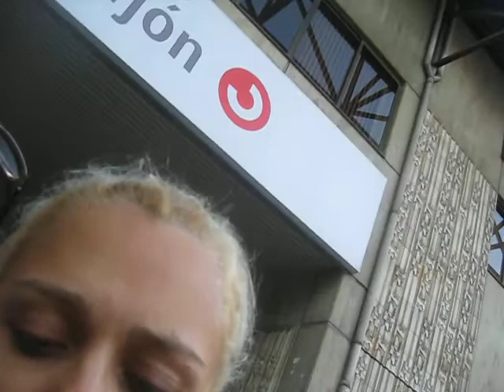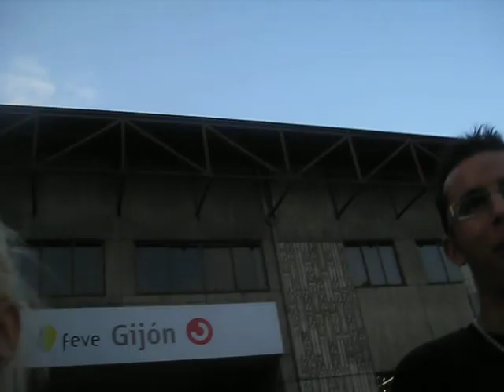volare 12-09-09gijon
BARBARA MIÑOKA Y DANNYZIÑA COMENDO CHUKRI.